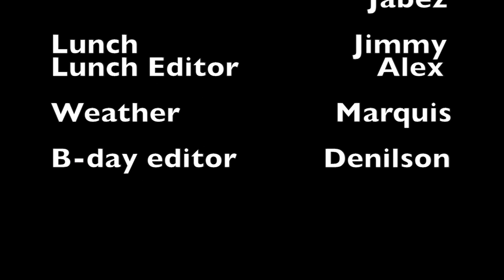Central Islip High School Daily Video Announcements November 24th, 2014